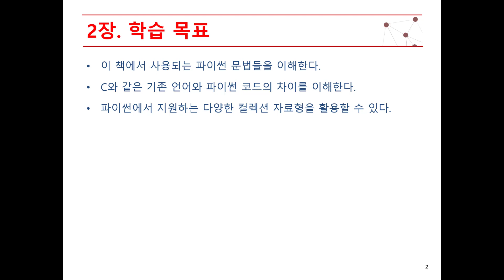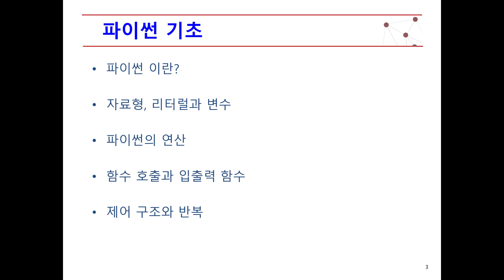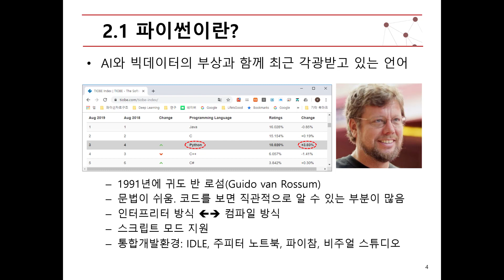02 Python Tutorial 1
02 Python Tutorial 1 - 자료구조 - 정보통신공학과 - 경상대학교 - 2020